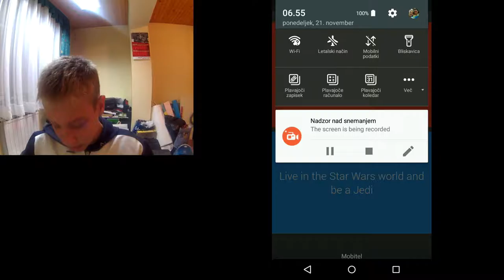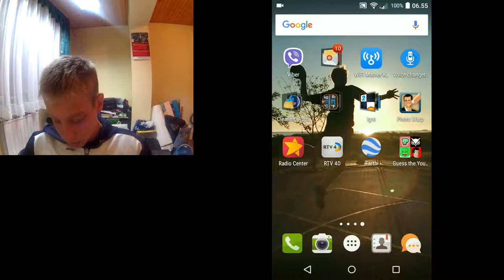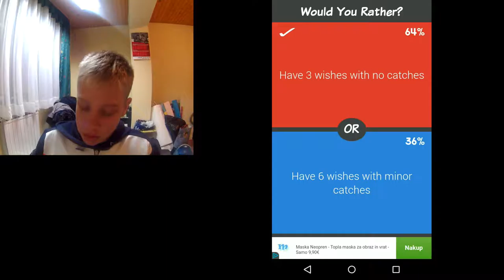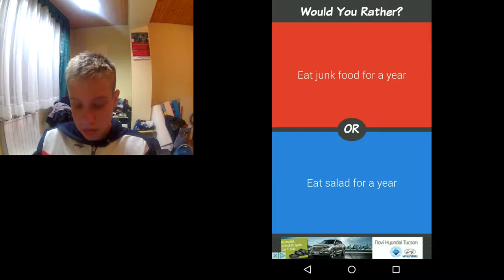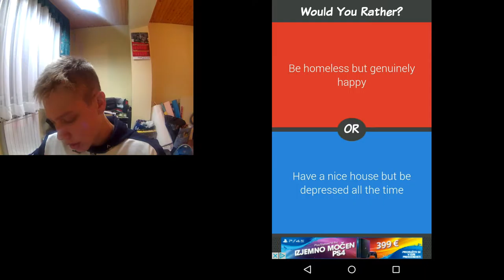DISNEY vs NICKELODEON!!- WOULD YOU RATHER #2